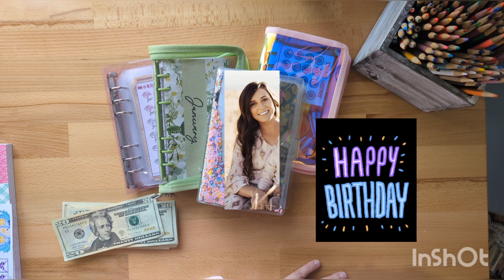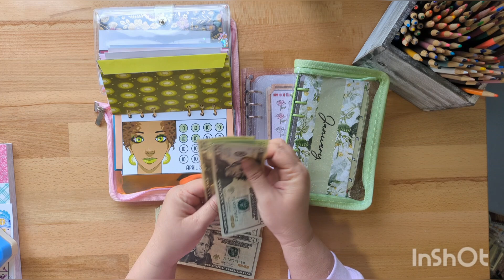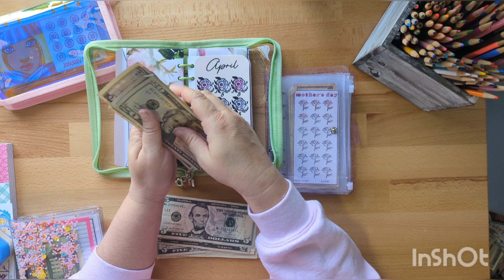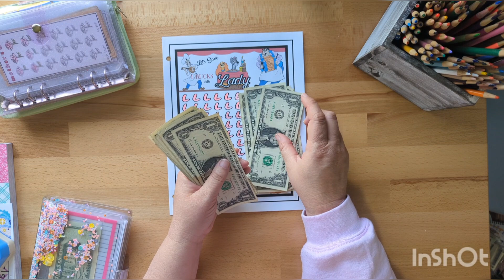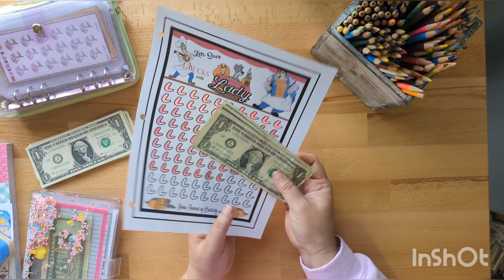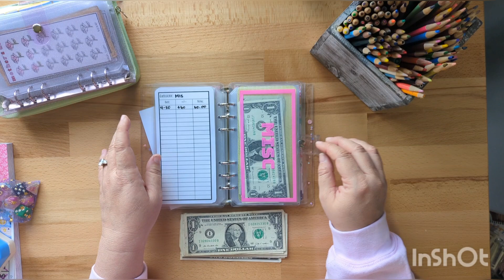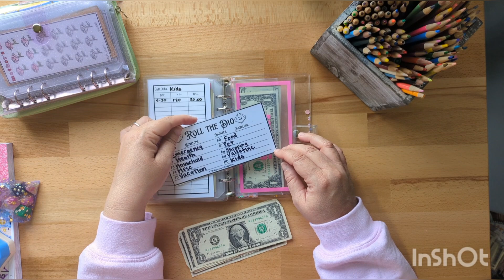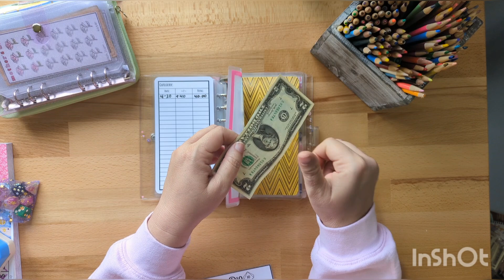I Think I Might Cry! Yearly Savings Challenges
This is the video that might make me cry if there are glitches! A girl can only take so much! 😂
Working on my yearly challenges today and adding a little money to my sinking funds.

Roll the D10  @KTWplanningbudgeting

L Bucks  @DonnaPoweredbyCreativity

Etsy-The Happy Mailbox 📫 Co.-

Amazon Store-Something exciting -
Take a look at my new Amazon Store front. You will find all of budgeting items that I love and use.